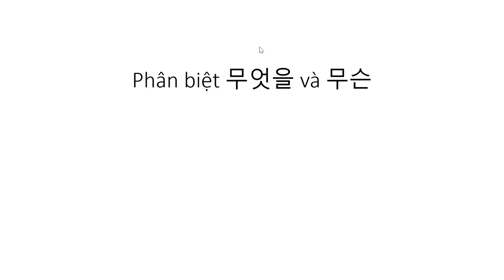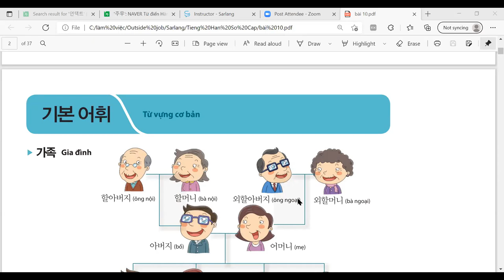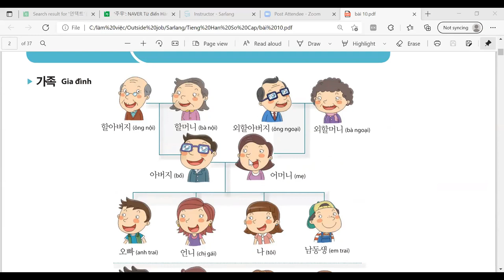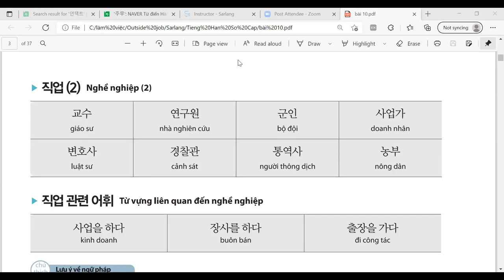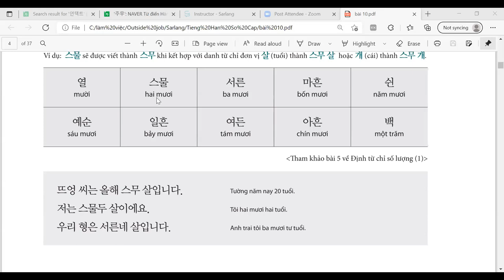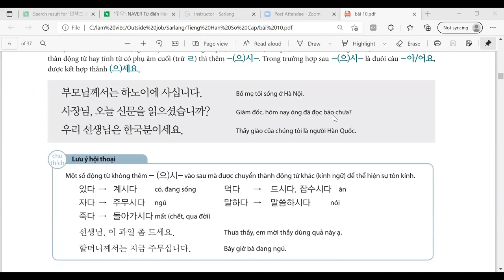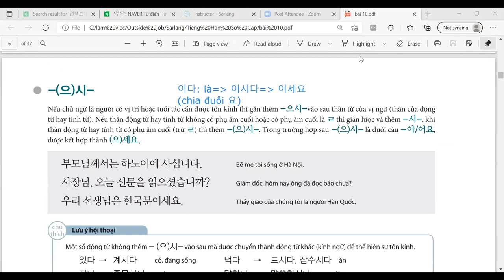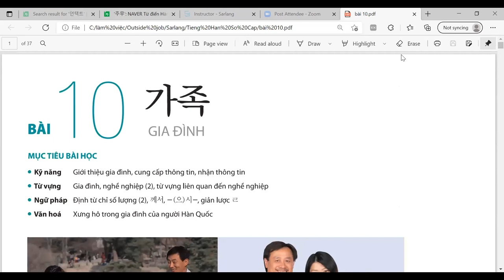Bài 18. Gia đình (가족)_Tiếng Hàn sơ cấp (Bài 10 Tiếng Hàn tổng hợp)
👉Link đăng ký học online trực tiếp với giáo viên Hàn Quốc, chỉ 50k/buổi:
🆘 GIẢM GIÁ ĐẶC BIỆT KHÓA TIẾNG HÀN CỦA CÔ TRANG
👉Tiếng Hàn sơ cấp 1, 2:        1200k ➡➡ 434k vnd
👉Tiếng Hàn trung cấp 3, 4:    1200k ➡➡480k vnd
🆘 Học tiếng Hàn 1:1 với giáo viên Hàn Quốc: sarlang.com
🆘Sách Tiếng Hàn tổng hợp tại Hàn Quốc, số lượng có hạn.
# Có mã code để học trên App MCbooks.